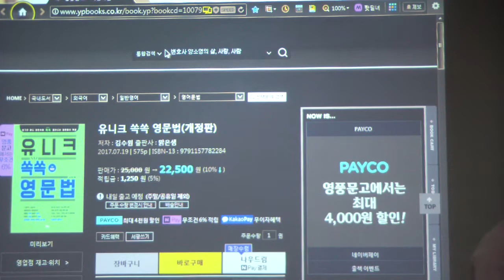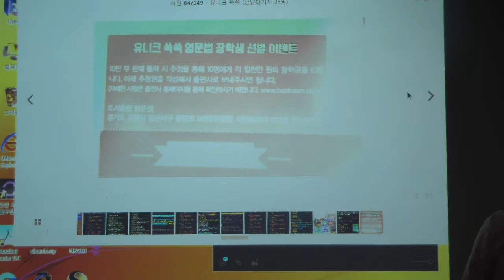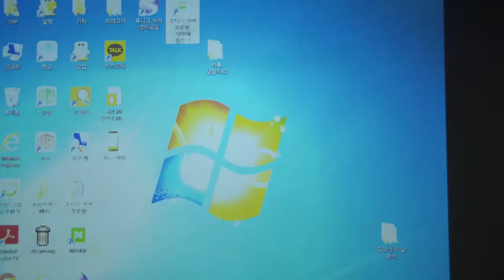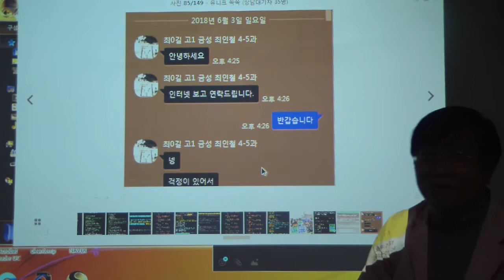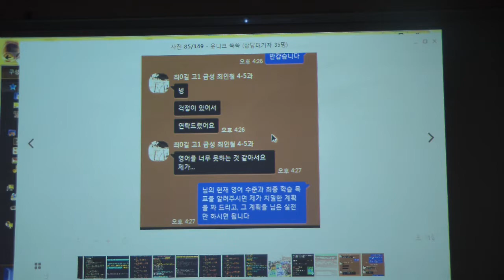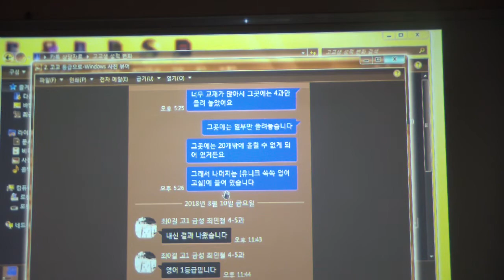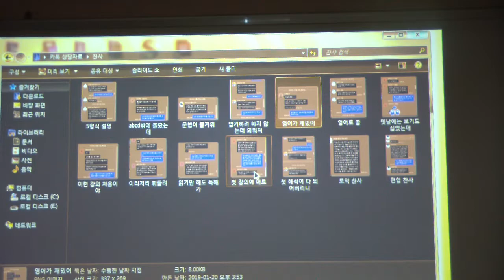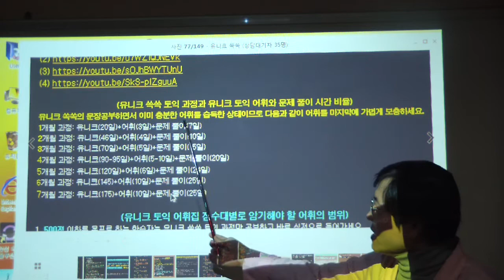HDV 1433 단기간에 토익 고득점 취득하려면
설명 토익으로 고통받는 학습자들은반드시  이 영상을 통해 무엇을 어떻게 어떤 순서대로  공부해야 할 지 시청한 후에, 제 카톡 unique200026으로 상담신청하시면 치밀한 전략을 세워드리겠습니다.